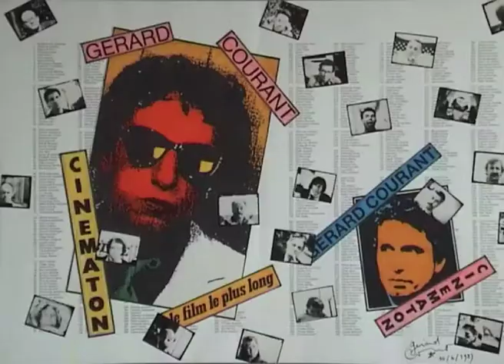Françoise Calvez (1984) by Gérard Courant - Cinématon #394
Le "Cinématon" n°394 de Françoise Calvez réalisé par Gérard Courant le 3 novembre 1984 à Valence (France) (Silencieux).
Françoise Calvez's portrait by Gérard Courant (1984 - silent).